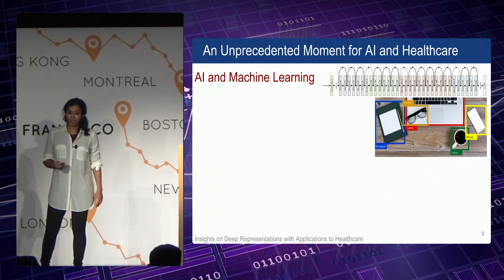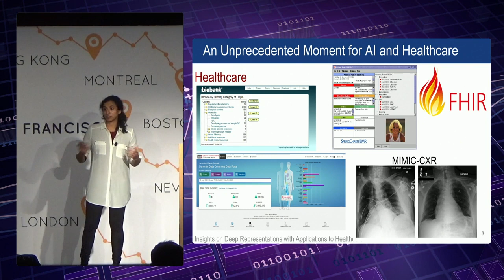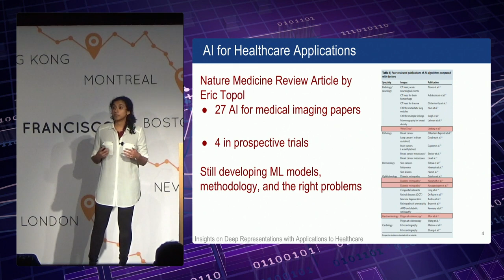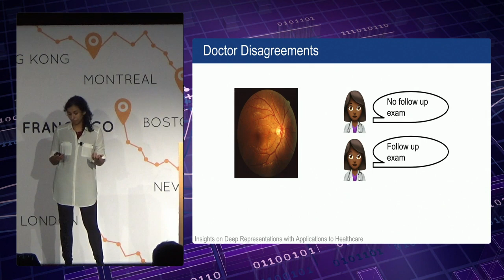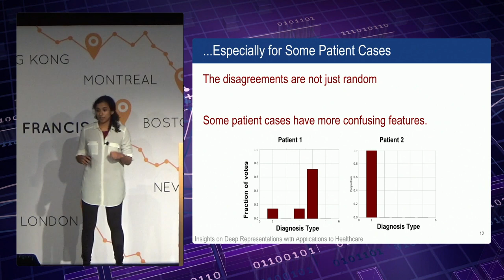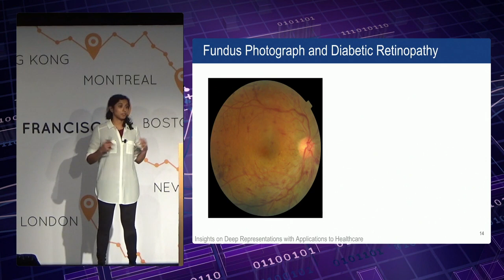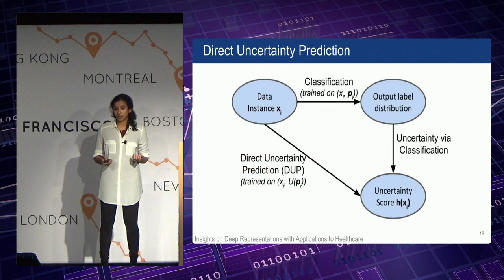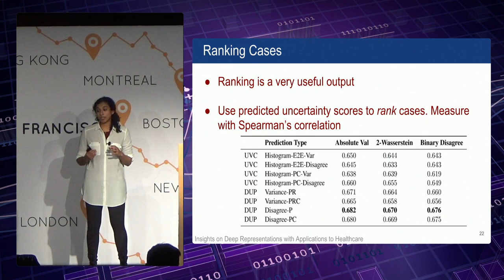Human and Artificial Intelligence in Healthcare - Maithra Raghu, Research Scientist at Google Brain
In this talk, Maithra outline one such problem, that of medical expert disagreement. We study the application of machine learning to predict patient cases which are likely to give rise to maximal expert disagreement. Watch Maithra's full talk including Q&A here.

Interested in attending one of our events in 2020? See our full event list